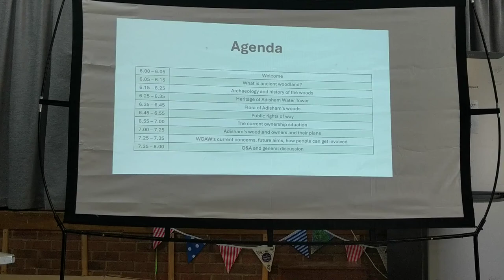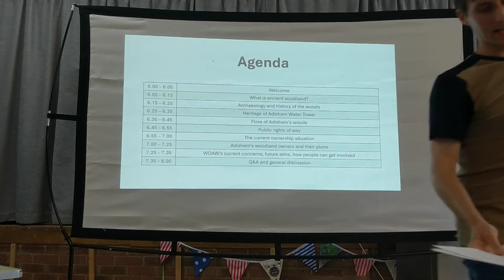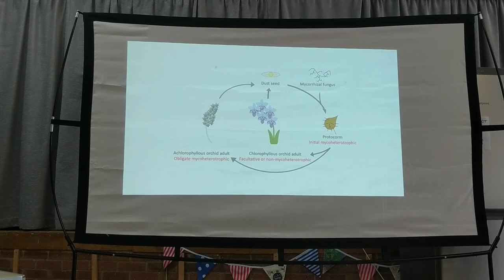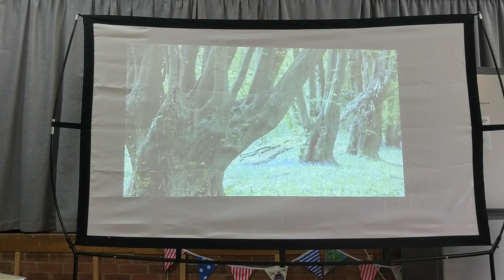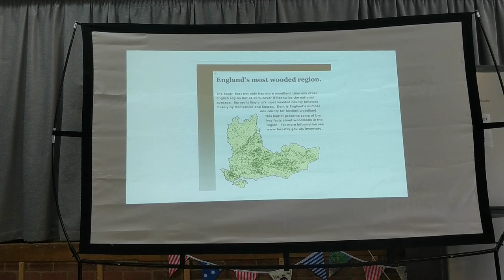WOAW Public Meeting 1/7: Introduction to WOAW and Ancient Woodlands